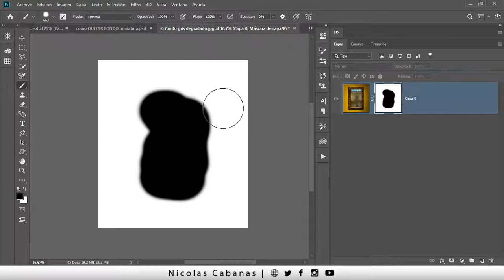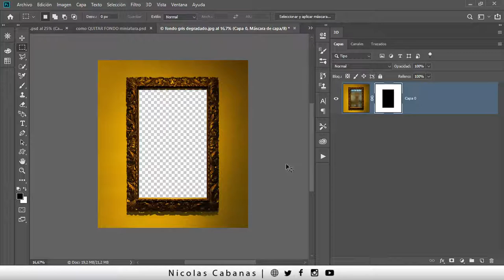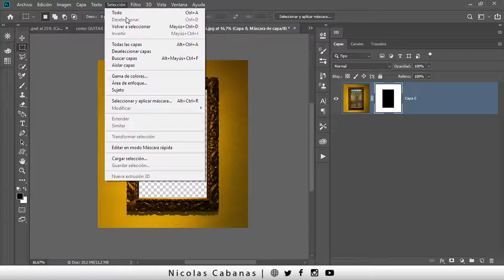Como INVERTIR una MASCARA de CAPA en Photoshop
Hay dos tipos de inversiones en cuanto al uso de las máscaras, mirá cuales son y usalas a tu favor!